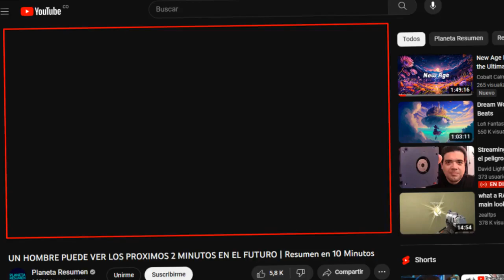¿Porque no se Ve el video, pero si se oye? Edge no reproduce bien los videos.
Microsoft edge no funciona bien en YouTube.

LISTAS DE VIDEOS RECOMENDADA:
1- Cómo optimizar mi PC, Windows, Quitar bloatware y Servicios innecesarios

3- La PC Master Race ¡Lo que debo saber!

Deseas aportar un granito de arena al canal